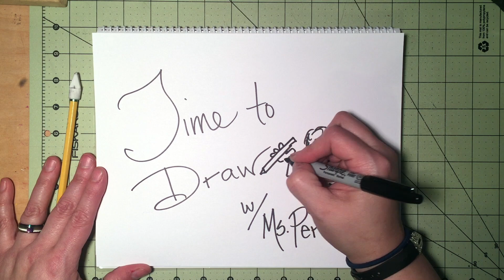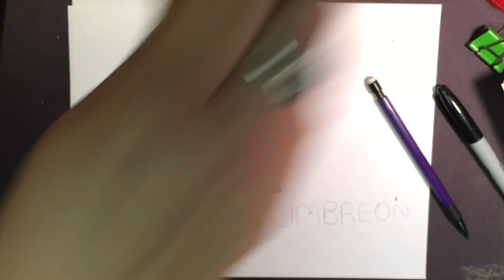Time To Draw Ep. 10 Umbreon Guest artist Jayden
This video is about Time To Draw Ep. 10 Umbreon Guest artist Jayden